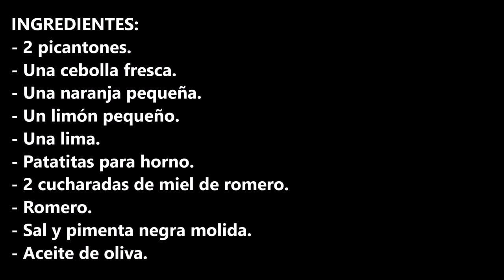PICANTON CON CITRICOS Y MIEL DE ROMERO / POUSSIN WITH CITRUS AND ROSEMARY HONEY / CROCKPOT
INGREDIENTES:
- 2 picantones.
- Una cebolla fresca.
- Una naranja pequeña.
- Un limón pequeño.
- Una lima.
- Patatitas para el horno.
- 2 cucharadas de miel de romero.
- Romero.
- Sal y pimenta negra molida.

INGREDIENTS:
- 2 poussins.
- One fresh onion.
- One small orange.
- One small lemon.
- One lime.
- Small potatoes for the oven.
- 2 tablespoons of rosemary honey.
- Rosemary.
- Salt and ground black pepper.
- Olive oil.